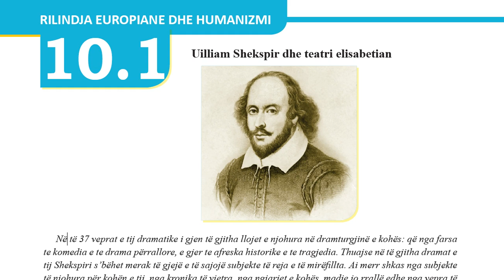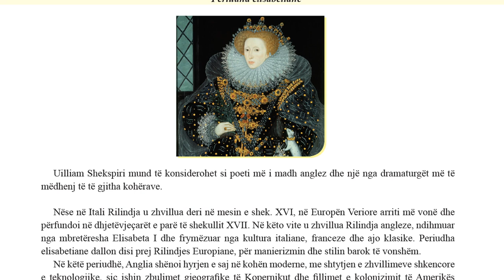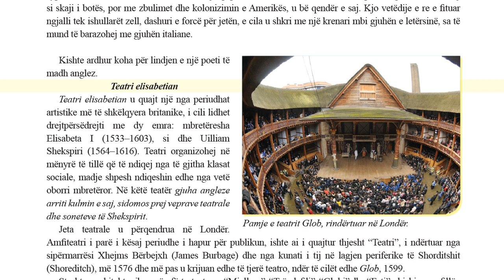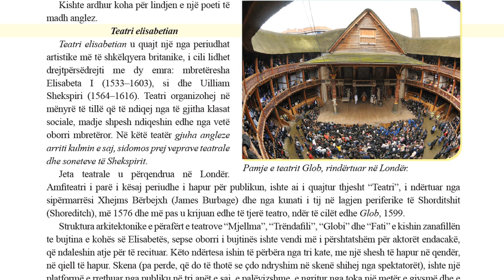Letersia 10 Filara Mesimi 10 1 Uilliam Shekspir dhe teatri elisabetian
Teatri elisabetian u quajt një nga periudhat artistike më të shkëlqyera britanike, i cili lidhet drejtpërsëdrejti me dy emra: mbretëresha Elisabeta I (1533–1603), si dhe Uilliam Shekspiri (1564–1616). Teatri organizohej në mënyrë të tillë që të ndiqej nga të gjitha klasat sociale, madje shpesh ndiqeshin edhe nga vetë oborri mbretëror. Në këtë teatër gjuha angleze arriti kulmin e saj, sidomos prej veprave teatrale dhe soneteve të Shekspirit.